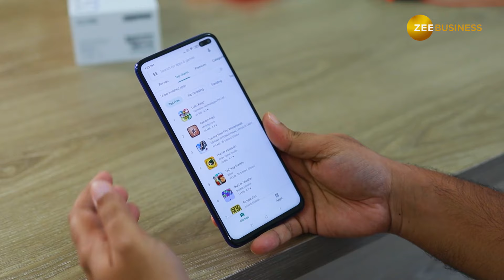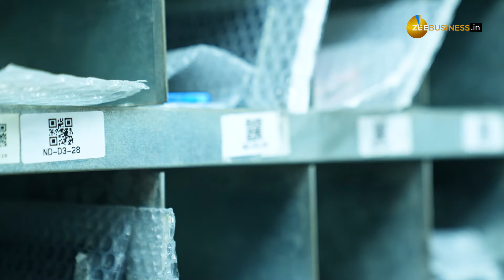फोन के अर्जे-पुर्जे खोलकर कैसे ठीक करता है Cashify? फैक्ट्री विजिट का देखिए पूरा वीडियो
Cashify Factory Visit: Cashify एक ऐसी कंपनी है जो फोन, लैपटॉप, स्मार्टवॉच Refurbished करती है. हमनें इस फैक्ट्री में विजिट और जाना कैसे पुराने स्मार्टफोन्स आपसे लेकर कंपनी नए में बदलकर आप तक पहुंचाती है. वीडियो में देखिए Refurbished प्रोसेस.